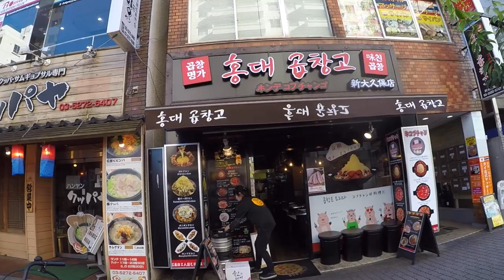🇯🇵 Cap.51: Volvemos a TOKYO en Febrero de 2020 y lo cruzamos en BICICLETA | Saboreando Japón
Después de 3 meses viajando por el sudeste asiático como mochileros, llega el momento de regresar a Tokyo, coger nuestras bicicletas, y continuar con nuestro gran viaje en bicicleta.